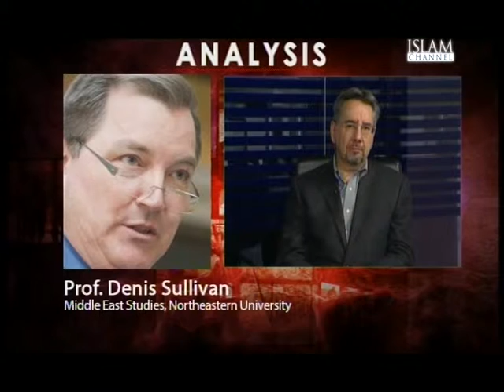Analysis: Morsi's trial and the fate of Muslim Brotherhood 07.11.13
The power struggle in Egypt continues after deposed president Mohamed Morsi's trial was adjourned after disruptions that overwhelmed the court and its presiding judge Sabry Youssef ended proceedings until January the 8th. The trial, where Morsi stands accused of conspiring with Hamas and incitement to kill protestors, has gained widespread condemnation from anti-coup activists and brotherhood supporters. Supporters of the coup welcomed the court's hearing, despite there being no definitive legal frame work in which these decisions have been made.

Monday's session began with Morsi strongly denouncing the trial as illegal and repeatedly refused to recognize the court's authority. On Wednesday the Cairo Court for Urgent Matters rejected the Muslim Brotherhood's appeal against their banning on September 23rd, leaving the way open for the government to move in a liquidate the party's assets. If the court is able to prove these crimes Morsi will face life imprisonment, an act that could seal the ban on the Egyptian Muslim Brotherhood for the foreseeable future. So what will the verdict mean for the future fate of the Muslim brotherhood?

Joining John Rees to discuss this are Sabah Al-Mukhtar, President, Arab Lawyers Association, Mohammed Soudan, Foreign relations Secretary, Freedom & Justice Party, on the phone Dr. Denis Sullivan, head of Middle East Studies, Northeastern University The United States, and by Skype we have Daud Abdullah of the Middle East Monitor.